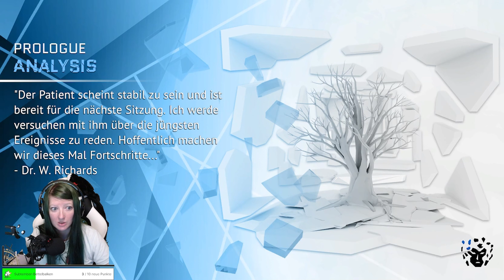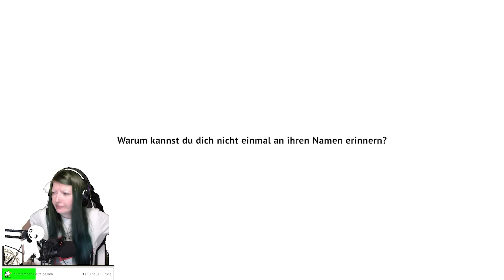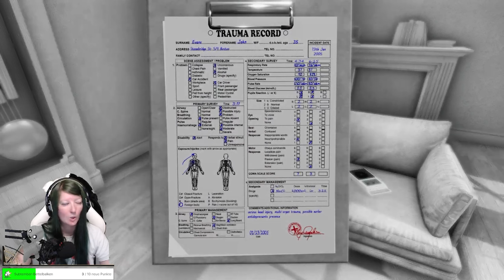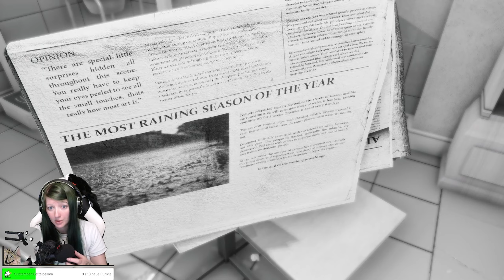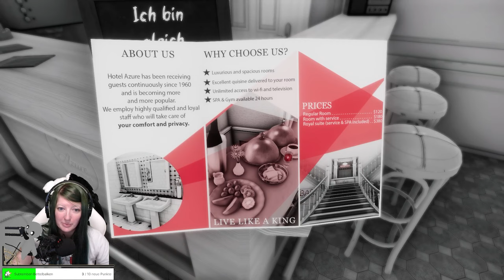Versteh ich nicht! The Shattering [ Demo]